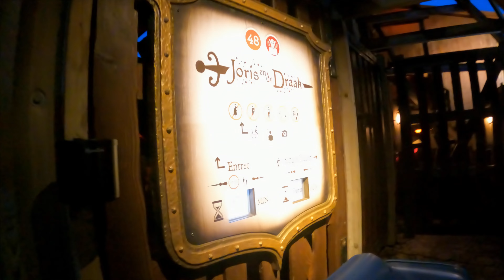⏩ EFTELING SPEEDRUN! ⏩ HOE SNEL KAN JE ALLES IN DE EFTELING DOEN?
Gegroet krijgers!

Het eerste parkbezoek van 2024 is een feit en het is het er gelijk 1 om nooit meer te vergeten! Deze keer gaan we kijken hoe snel we alle attracties en speeltuinen in de Efteling kunnen doen! Trek je renschoenen maar aan want dit is de allereerste Efteling speedrun!